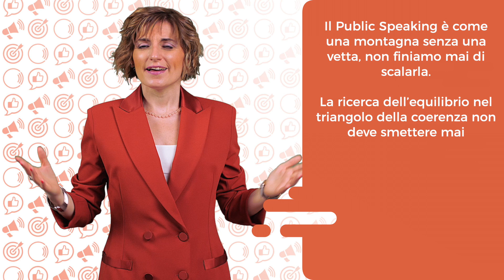Il triangolo della coerenza nel Public Speaking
Avevo quattordici anni quando mio fratello mi disse “sono malato di cancro”. Così ha detto un partecipante a uno dei miei corsi di Public Speaking durante un’esercitazione in aula. E quando lo stava dicendo, stava sorridendo.

Ciao, sono Chiara. Allenatrice di Public Speaking e di Video Public Speaking. Ti alleno di persona e via web. Anche in inglese e in tedesco. Anche attraverso programmi personalizzati.

Cosa avresti pensato tu vedendo uno speaker sorridente mentre parla di qualcosa di triste?

E’ inevitabile. La coerenza tra corpo, voce e contenuto ha un’influenza diretta sul livello di autenticità percepito dal pubblico. Pertanto, il triangolo della coerenza nel Public Speaking necessita sempre di un equilibrio.

Combinare diversi tipi di contenuto (tecnico, emozionale, ispirazionale…), corpo (espressioni facciali, gesti delle mani e delle braccia, movimenti delle gambe e dell’intero corpo) e voce (ritmo veloce, ritmo lento, volume alto, volume basso, pause…) non è sempre cosa semplice.
L’equilibrio si trova con la pratica ed entrando sempre più in connessione con le nostre vere emozioni. Si trova VIVENDO quello che diciamo. Ad esempio, il partecipante al mio corso, parlando della malattia del figlio, avrebbe potuto dire: “Avevo 14 anni quando hanno diagnosticato un cancro a mio fratello”. Sguardo triste, volume basso, una pausa come se esitassi a parlare, evitamento iniziale del contatto visivo. Così il triangolo della coerenza è in perfetto equilibrio.
Se sei un imprenditore, ti sei mai soffermato a pensare al tuo triangolo della coerenza quando parli in riunione col tuo team?
Usi una voce alta e determinata quando parli degli obiettivi, accompagnata da una gestualità decisa e da una postura autorevole e centrata? Prima di un’affermazione motivazionale fai una pausa drammatica? Del tipo “…Solo uniti ce la possiamo fare”. Così il triangolo della coerenza è in equilibrio.
Immergiti in quello che dici. Non pensare a quello che le persone penseranno di te, non focalizzarti sulle tue paure, connettiti con te stesso, vai in flusso. La cosa bella è che puoi allenare il triangolo della coerenza ovunque, anche a casa, in hotel, in bagno.
E non temere di risultare “teatrale”. Non sei finto. Sei vero.
Sei finto quando dici qualcosa di triste sorridendo o quando dai degli obiettivi al tuo team con voce flebile e le braccia conserte.
Il Public Speaking è come una montagna senza una vetta, non finiamo mai di scalarla. La ricerca dell’equilibrio nel triangolo della coerenza non deve smettere mai.
Vuoi proseguire con me questa scalata?
Ti posso supportare in diversi modi, anche attraverso Programmi Personalizzati.

Entra gratuitamente nella mia Community su inserisci il tuo miglior indirizzo email e scopri tutti i bonus che ho riservato per te, tra i quali la possibilità di ricevere, direttamente a casa tua, una copia gratuita dei miei libri “Video Public Speaking” e “Public Speaking Heroes”. Ciao e al prossimo video!